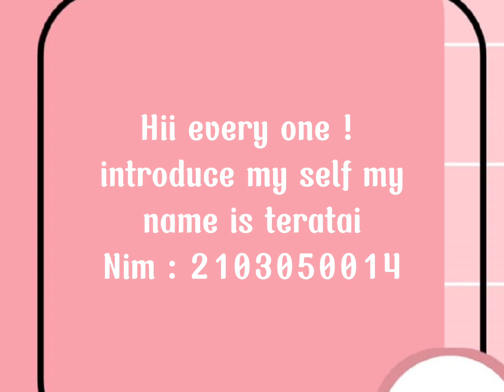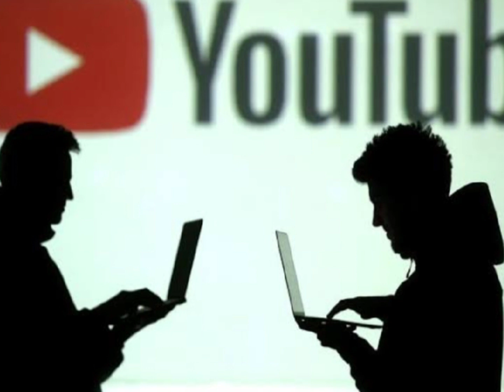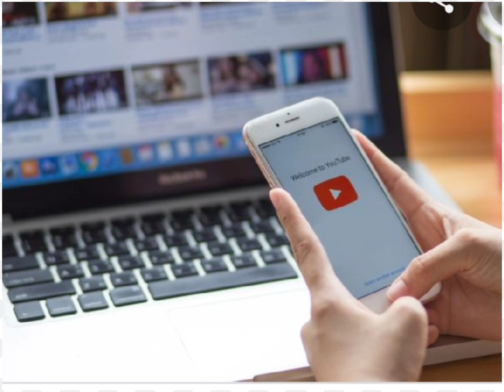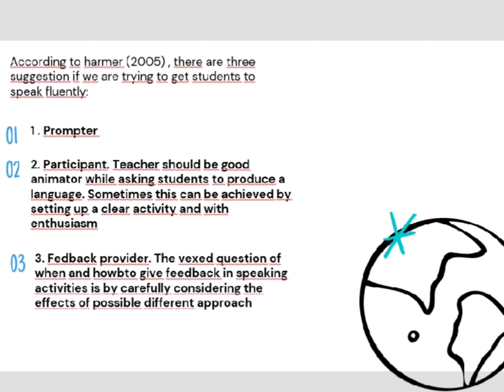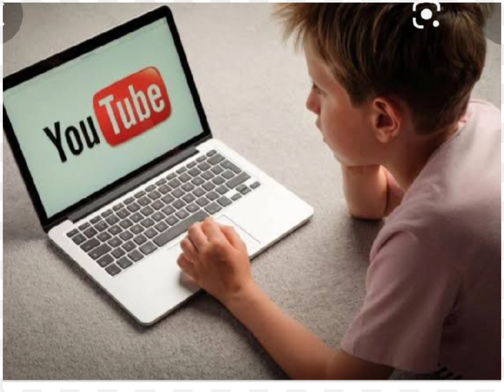Teratai UTS academic Speaking